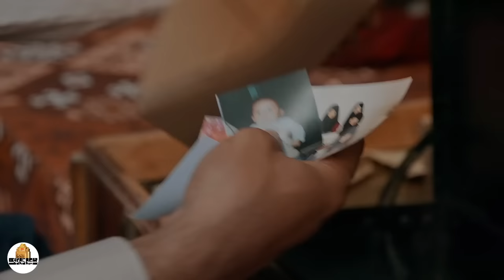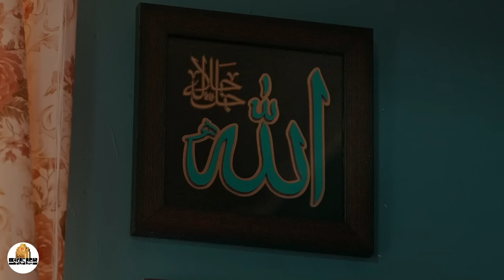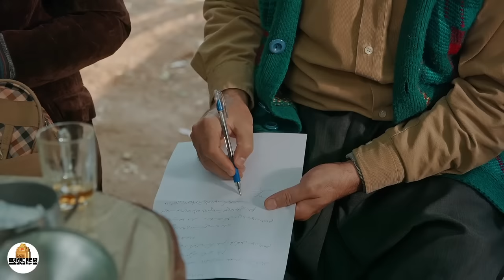Serial Noon Kh 3 - Part 4 | سریال نون خ فصل 3 - قسمت 4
سریال نون خ فصل 3 - قسمت 4
"نسخه اورجینال"

خلاصه داستان:
قصه تا حدودی در ادامه فصل دوم است و تنها مدت زمانی از ماجراهای فصل دوم می‌گذرد.
این سریال، داستان خانواده‌ای است که پدر آن‌ها دچار مشکلات مالی شده است. این مجموعه درباره مشکلات اقتصادی روز جامعه است

بازیگران:
سعید آقاخانی، علی صادقی، شقایق دهقان، هدیه بازوند، پاشاجمالی، ندا قاسمی، سیروس میمنت، علی صالحی، کاظم نوربخش

کارگردان: سعید آقاخانی
تهیه کننده: مهدی فرجی
نویسندگان: امیر وفایی، بهرام توکلی، فرید هادی

ژانر: کمدی

برای مشاهده قسمت های دیگر نسخه اورجینال سریال نون خ  3 بر روی لینک زیر کلیک نمایید:

Serial Noon Kh 3 - Part 4
"Original Version"

Plot:
The story is somewhat a continuation of the second season, and only a short time passes from the adventures of the second season.
This series is the story of a family whose father is in financial trouble. This collection is about the current economic problems of the society

Release: 2021

Cast:
Saeed Aghakhani, Ali Sadeghi, Shaghayegh Dehghan, Hedyeh Bazvand, Pasha Jamali, Neda Ghasemi, Sirus Meymant, Ali Salehi, Kazem Nourbakhsh

Director: Saeed Aghakhani
Producer: Mehdi Faraji
Authors: Amir Vafaei, Bahram Tavakoli, Farid Hadi

Genre: Comedy